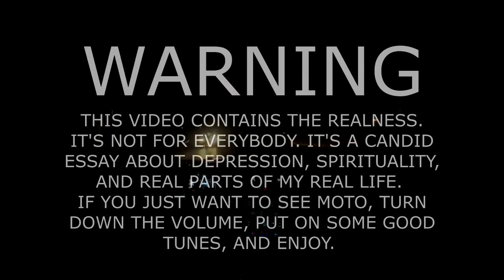Motorcycles are GOOD FOR YOU! 4 Benefits of Riding Off Road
4 Actual Therapeutic and Wellness Benefits of Riding Dirt Bikes, straight from a Therapist's Mouth!

Join the eveRide community's positive vibe, tailor made for new and experienced riders. See more videos, pictures, ride reports, gear reviews, deals, and more

Love the video? Want cool perks? Help me create more short films!

Get to know our awesome, positive, inclusive community! See bonus footage, meet moto buddies, and get enduro tips!

Here are the links to the cheapest deals for ALL the budget gear and farkles that I personally use and LOVE:

**RIDER ARMOR & PROTECTION**
+AFX FX 39 Dual Sport Helmet
+100% Strata Goggles
+Roko Quick Straps
+Decade Armored Gauntlet Gloves
+Oneal MX Boots

**CAMERAS, MICS, HEADSETS & TECH GEAR**
+Helmet Camera - Sony Action Cam
+4k Camera Panasonic FZ1000
goo.gl/z7Czxvcontent
+Sena In-helmet Bluetooth Communicators
+In-helmet Motovlogging Mic
+RAM Phone Spring Holder

**LIGHTING AND STREET-LEGAL MODS**
+18w LED Flood/Spot Light Bar

**DUAL SPORT COMFORT MODS**
+Tusk Foot Pegs

**MUST-HAVE TOOLS & EMERGENCY GEAR**
+JB Weld Steel Stik
+Slime Tire Inflator
+12v Adapter
+First Aid Kit
+Ride On Tire Sealant & Balancer

**CAMPING AND SURVIVAL**
+Dual Fuel Camp Stove
+Anker USB Solar Charger
+Anker USB Battery
+SOG Multitool
+Gerber LMF 2 Survival Knife
+Sawyer Mini Filtration System $16

**MY FAVORITE DUAL SPORT TIRES**
+TUBLISS Tire System
+Pirelli MT21 Dual Sport Tire
+Kenda K270 50% Road - 50% Dirt Dual Sport Tire
+Shinko 705 80% Road - 20% Dirt Dual Sport Tire

**BIKE PROTECTION**
+Trackside Handguards
+Devol Skidplate